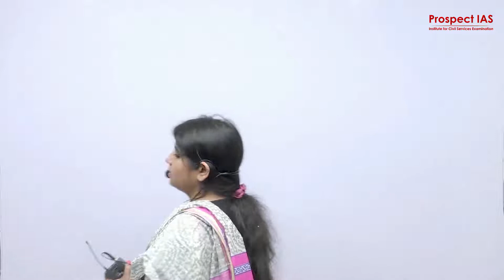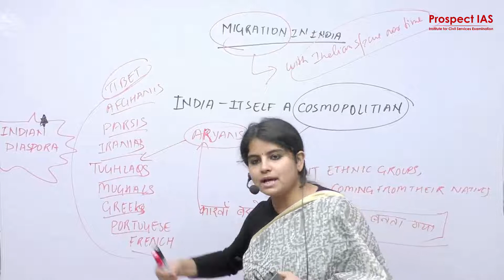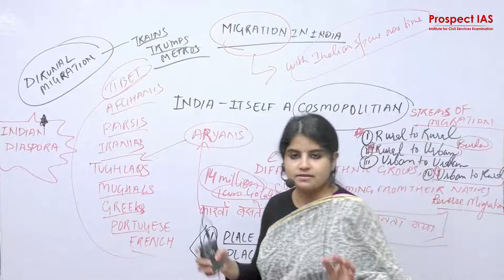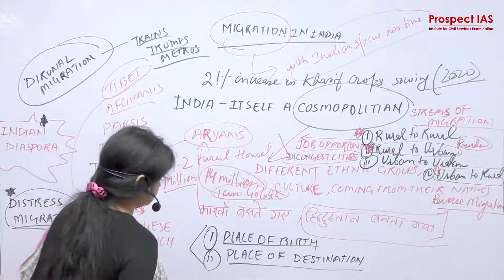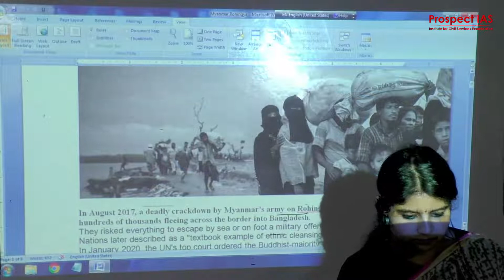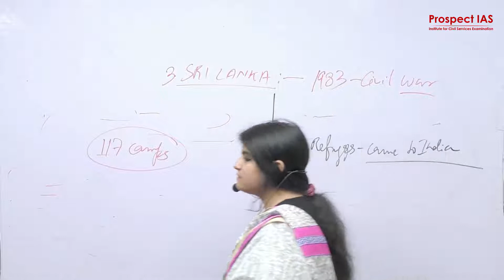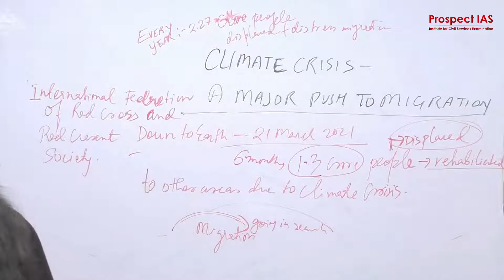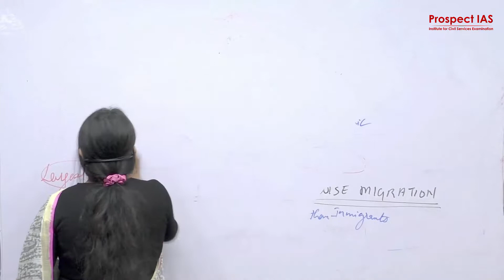Migration: Global Level crisis - Geography | Prospect IAS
डेमो क्लास के लिए Prospect IAS के क्लासरूम में आएं